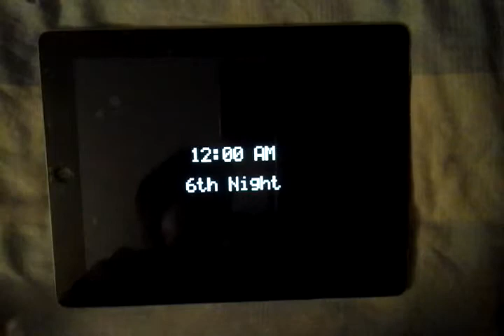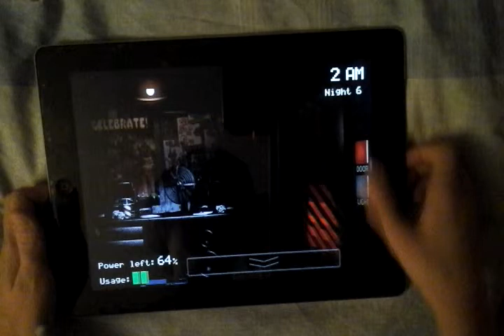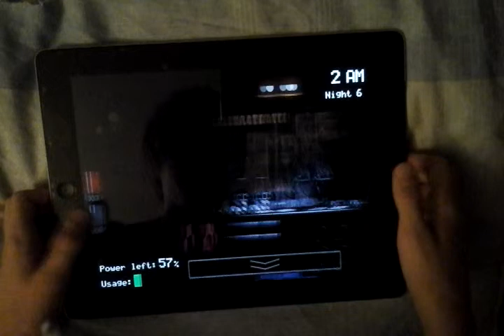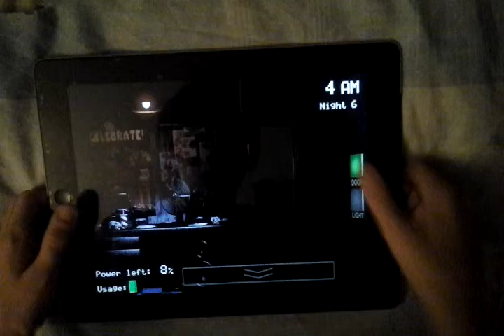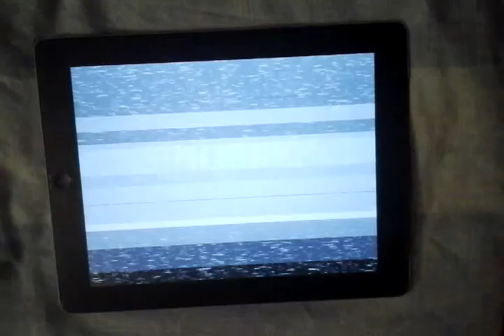I suck at Night 6